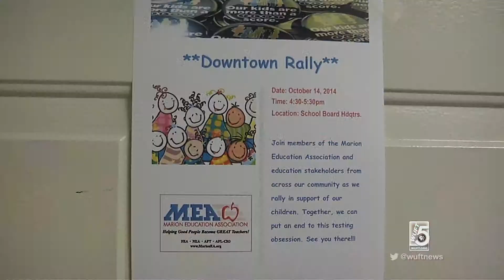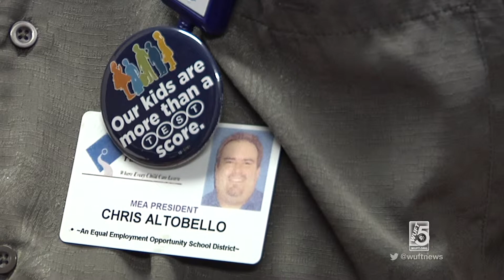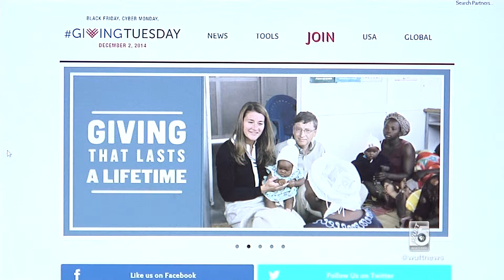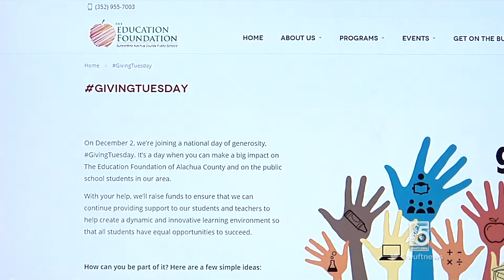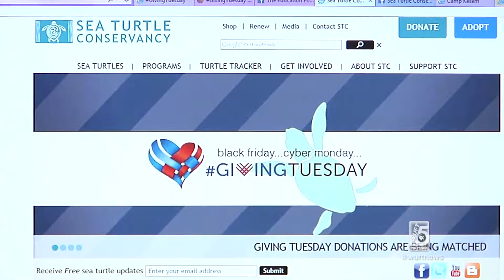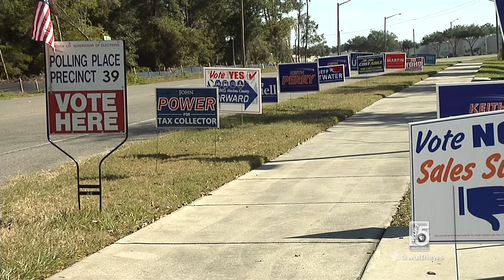Megan Gannon Resume Reel 2015